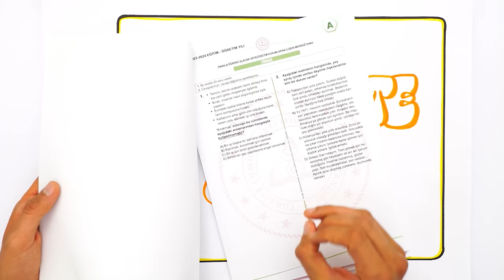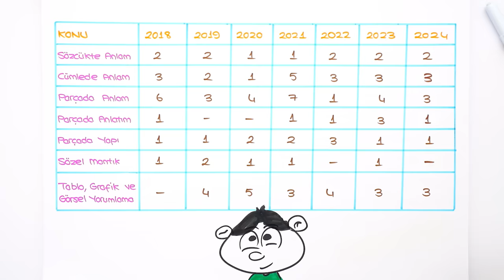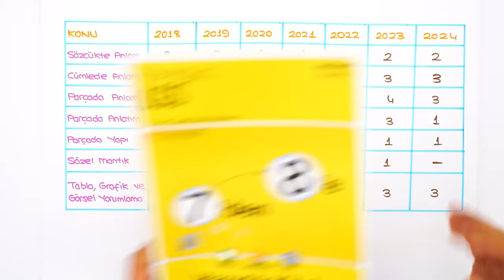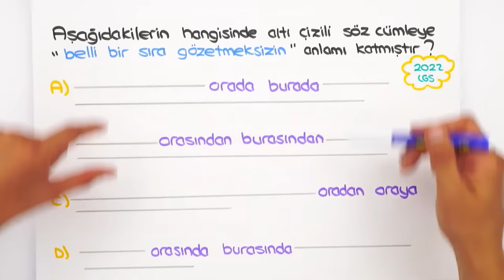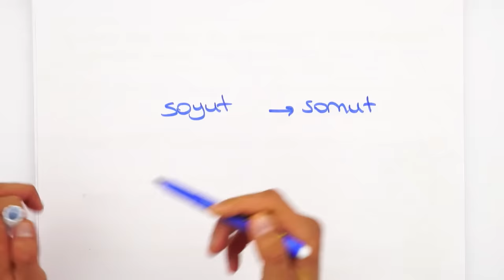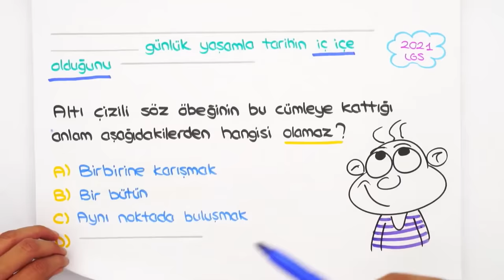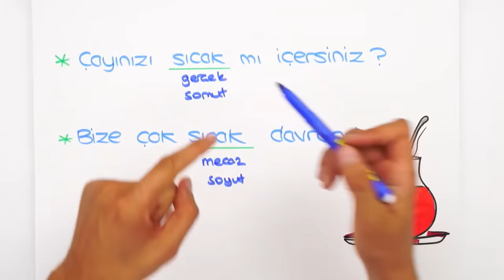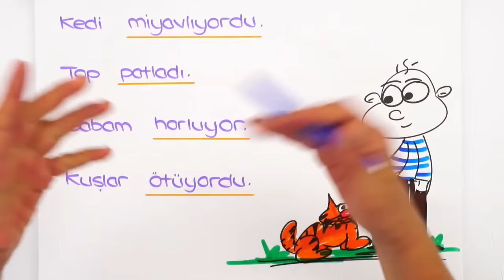Sözcükte Anlam 📙 7'den 8'e Hazırlık Kampı #2024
7'den 8'e Hazırlık Kampı başladı! ✨ 5, 6 ve 7. sınıf konularını tekrar ederek 8. sınıfa bomba gibi hazır olacaksın! Bugün Türkçe dersinde, sizlerle beraber ''Sözcükte Anlam'' konusunu öğreniyoruz. Kitabını kalemini hazırla, bu videoyu kaçırma! 😎